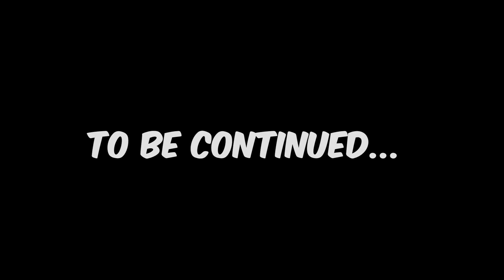Highlights 4 | PUBG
Numba 4~